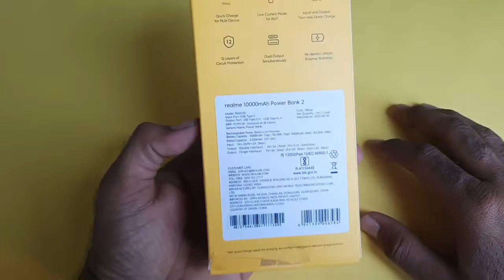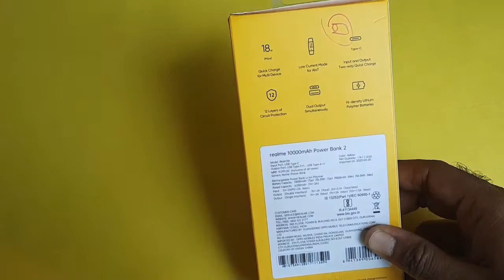Realme PowerBank 2 - Unboxing & Review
realme PowerBank 2 Realme me ne india me realme PowerBank 2 launch kar diya hai
prise 999 inr hai

Realme PowerBank 10000Mah power bank